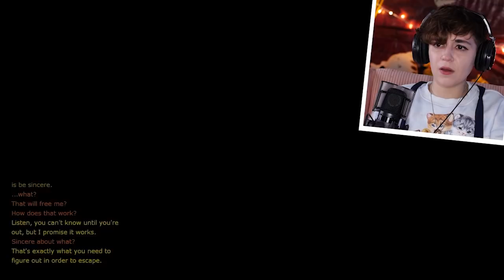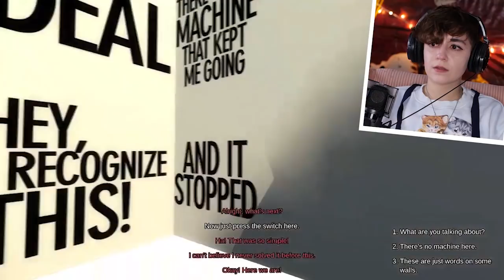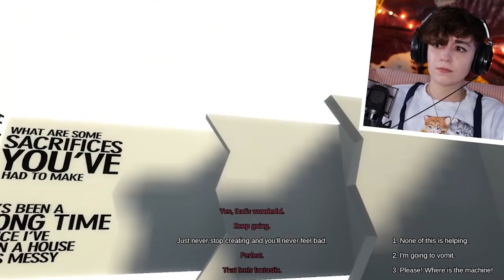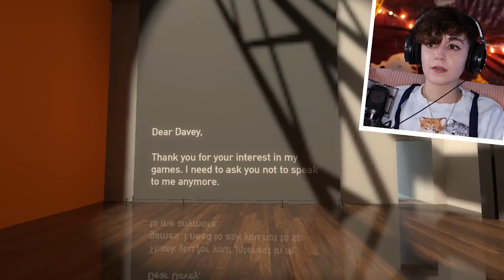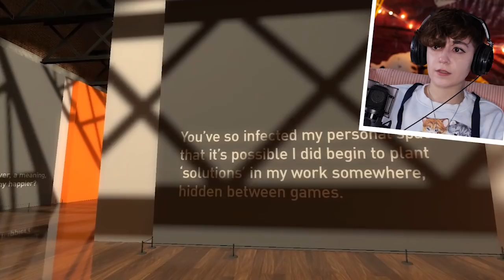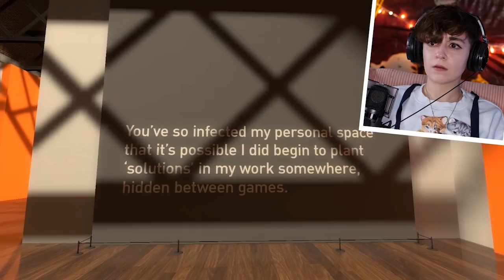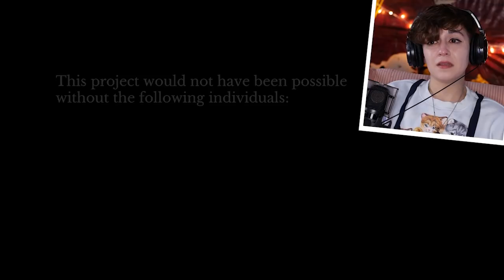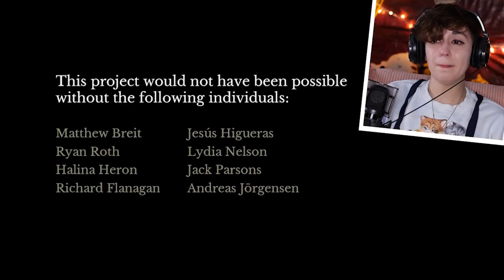THIS GAME WILL MAKE YOU CRY WATERFALLS! The Beginner's Guide (Full Gameplay)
The Beginner's Guide is not a game, it's an experience that teaches us about game design and the passion, dedication and emotion that goes into creating games.

MORE ABOUT THE BEGINNER'S GUIDE:

The Beginner's Guide is a narrative video game from Davey Wreden, the creator of The Stanley Parable. It lasts about an hour and a half and has no traditional mechanics, no goals or objectives. Instead, it tells the story of a person struggling to deal with something they do not understand.